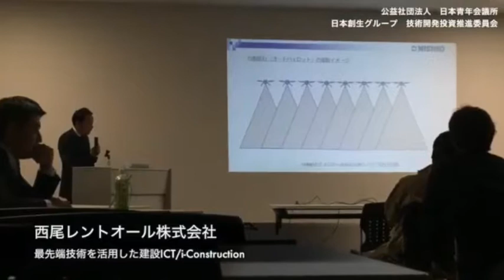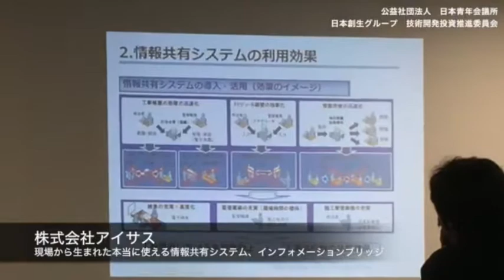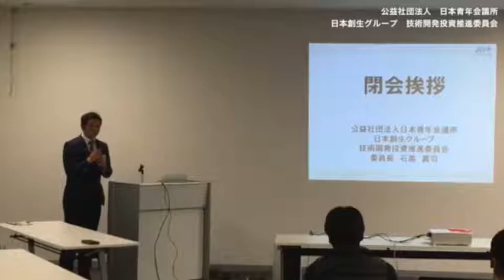「建設業」 ミラクルテクノロジーマッチング交流会ｉｎ陸前高田 開催報告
４月６日（金）「建設業」ミラクルテクノロジーマッチング交流会ｉｎ陸前高田を近隣エリアの建設業経営者及び役所、建設業経営者、約５０名の皆様にご参加いただき、最先端技術を活用した生産性の向上を目指し、開催致しました。

陸前高田市は、震災復興計画に基づき、現在も大規模な嵩上げ工事や、 災害公営住宅などの建設を進めているなか、少子高齢化、人口減少が続いており２０１５年には人口が２万人を切っております。まさに、新たな技術の導入により建設業の生産性向上を実現させ、震災をきっかけとして市外へ転出された方の帰還・帰郷や、新たな移住を十分に受け入れられる体制としなければなりません。

今回、下記の３社に商品・サービスのご紹介をいただきました。

西尾レントオール株式会社
３次元テクノロジー（３Ｄスキャナ、ドローン写真測量）を用いた最新計測及びマシンコントロールおよびマシンガイダンスのお話をしていただきました。

株式会社スカイマティックス
ドローンで撮影された地形情報を確認できるクラウド測量サービス「くみき」についてご紹介いただきました。ドローン初心者であっても、クラウドサービスに画像をアップロードするだけで、オルソ画像・ＤＳＭ・点群（３Ｄ）データを自動で生成できます。使用頻度や容量に応じて、月額３，０００円～１００，０００円でクラウドサービスを利用でき、建設業だけではなく、農業、施設維持管理など様々な業種で活用できるとお話をしていただきました。

株式会社アイサス
建設現場から生まれた本当に使えるクラウド型情報共有システム「ｉｎｆｏｒｍａｔｉｏｎ ｂｒｉｄｇｅ」をご紹介していただきました。多くの建設現場で行われていた発注者と受注者の書類のやり取りは、膨大な資料と時間を要していました。「ｉｎｆｏｒｍａｔｉｏｎ ｂｒｉｄｇｅ」を活用することにより、試算によれば月約２日分の業務効率改善が可能となり、建設現場の週休２日制への後押しともなるお話をしていただきました。

次回は５月に「不動産業」ミラクルテクノロジーマッチング交流会ｉｎ金沢が開催されます。引き続きよろしくお願い致します。

希望の業種をお伝えいただき、参加人数を５０名ほど集めていただければご訪問の上マッチング交流会を開催させていただきます！全国どこにでも伺います！

‹お問い合せ先›
担当　副委員長　番匠　勇介

公益社団法人 日本青年会議所
２０１８年度　日本創生グループ
技術開発投資推進委員会
委員長　石黒　真司